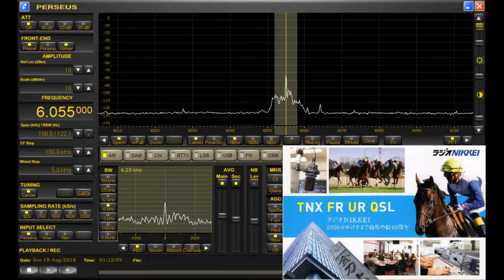JOZ2 6055kHz 201808191010